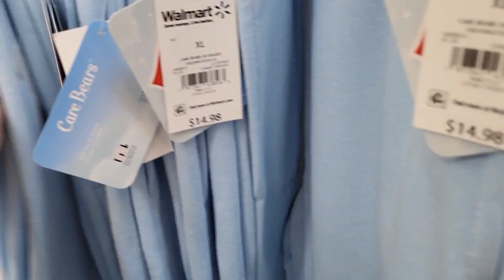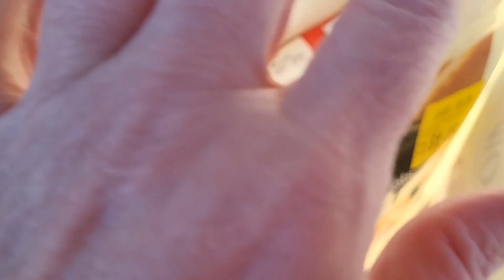Saturday Morning Walmart Grocery Haul 2.3.24.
just a typical Saturday Grocery shop